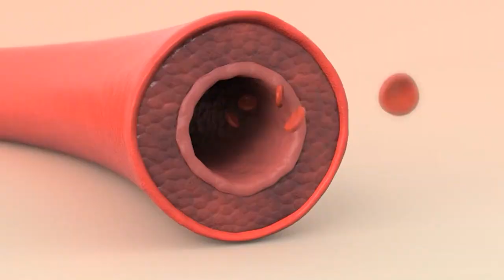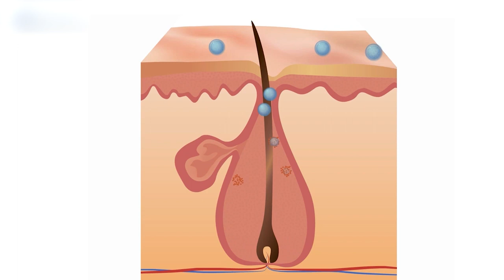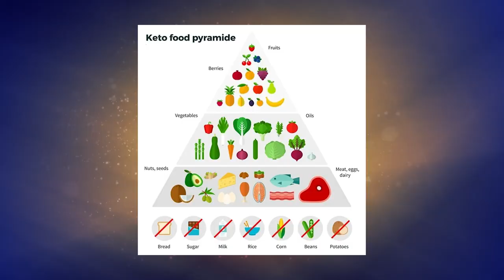AskDrJohnWatts | MINOXIDIL మధ్యలో ఆపేస్తే ఉన్న జుట్టు పోతుందా ? | Hair Specialist Explains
In this video session, Hyderabad's noted dermatologist & trichologist and one of the Best Hair Transplant Surgeons in Hyderabad Dr John Watts answers a select question on the use and stoppage of Minoxidil and the consequences that may follow eventually. He has performed over 2000+ hair transplant surgeries successfully.

Venkatesh Veldurthy asks: Sir, you have mentioned in your previous videos that once one starts using Minoxidil it should not be stopped or else it may lead to hair fall. My question is whether it happens for a few patients or it affects everyone who started using Minoxidil and stopped using it later. Please advise.

While responding to Venkatesh’s query, Dr John Watts said that the purpose of using Minoxidil is to increase blood supply to the roots of the hair. This happens as the topical Minoxidil acts as a dilator, increasing the diameter of the blood vessel that carries the necessary nutrition to the hair roots. Hence, more nutrients are enabled for the hair roots.

In response to his specific query, Dr John Watts clarified that the stoppage of Minoxidil will everybody who started using it and then discontinued.

“Minoxidil provides temporary hair growth as it does not act against the cause of baldness i.e the DHT but only helps in supplying nutrition to the hair for growth. Hence, once you stop using it, the hair loss will continue as before and the achieved results would be lost again,” warned Dr John Watts.

There are other hair medications like Finasteride that act, target and destroy the DHT, the cause of baldness but Minoxidil’s function is different. It only promotes temporary hair growth by increasing blood supply to the affected scalp facing hair loss.

However, Dr John Watts said that there was an exception to this rule. He pointed out that hair growth will continue for some people even if they stop using Minoxidil provided their hair loss is linked to nutritional deficiency.

For instance, nutritional deficiency linked to hair loss conditions such as Telogen Effluvium or those following a crash diet course or experimental diets like water fasting, keto diet or indulging in intermittent fasting that cuts down essential nutrients necessary for hair growth may also start Minoxidil.

“If these people restart taking proper nutrition along with Minoxidil besides giving importance to a healthy lifestyle and diet, their hair growth will continue even if they stop Minoxidil at some point in time. This is because their hair loss is linked to nutritional deficiency only,” he explained.

KUKATPALLY
3rd Floor no.1, Above Aishwarya fertility ,
Hyderabad-500072.